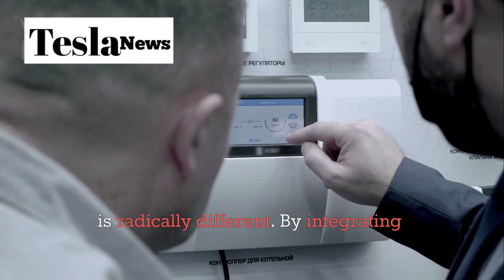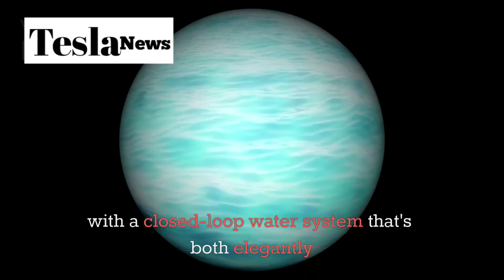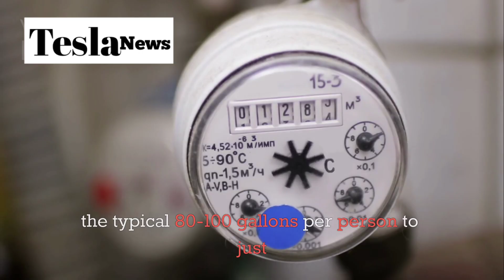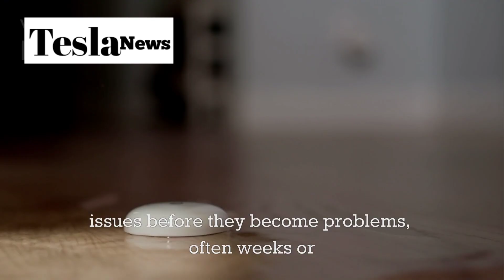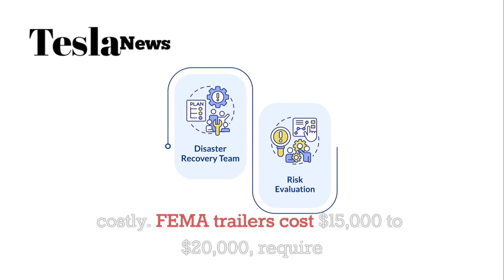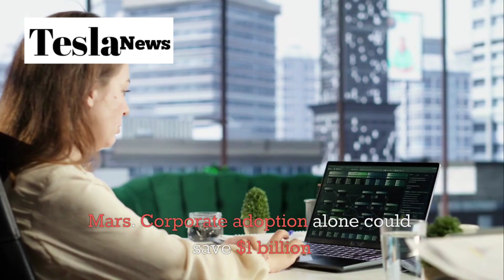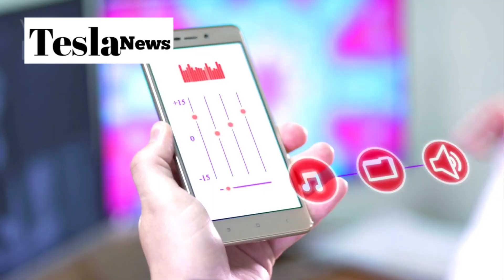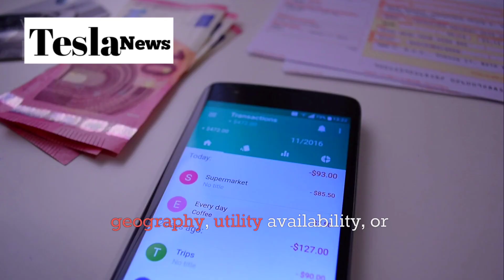Tesla's $5,759 Tiny House BREAKS THE INTERNET - Never Pay Utility Bills Again (This Changes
Tesla's $5,759 Tiny House BREAKS THE INTERNET - Never Pay Utility Bills Again (This Changes Everything)

Tesla just dropped the most revolutionary tiny house at an unbelievable $5,759 price point, and it's about to completely destroy the traditional housing industry. This isn't just another tiny home - it's a fully self-sustaining, off-grid powerhouse that recycles 90% of its water, converts waste into compost, generates its own power, and costs almost nothing to maintain. Major corporations like Netflix are already investing millions, and disaster relief organizations are preparing to save lives with this game-changing technology. Discover how this incredible home could free you from utility bills forever and why it might be the solution to America's housing crisis.

In this deep dive, we reveal Tesla's groundbreaking closed-loop water system that uses space-age graphene filtration, revolutionary waste processing inspired by the International Space Station, and AI-powered maintenance that predicts problems before they happen. You'll learn why this tiny house can be air-dropped into disaster zones, how it's preparing us for life on Mars, and why universities are planning to house 10,000 students with this technology by 2027. We also expose the shocking repair costs compared to traditional homes and how Tesla's modular design makes maintenance as simple as changing a phone battery.

Whether you're struggling with rising housing costs, dreaming of off-grid freedom, or simply curious about the future of sustainable living, this video will blow your mind. We break down every system, reveal the real-world applications, and explain why this $5,759 investment could be the smartest financial decision you ever make. Don't miss the incredible details about how this tiny house generates cooking gas from waste, produces pure drinking water from air, and operates completely independently during emergencies when traditional homes fail.

TIMESTAMPS:

Intro - 0:00
Utility Independence - 1:45
Water Revolution - 3:20
Waste Processing - 5:15
Repair System - 7:30
Disaster Relief - 9:45
Future Applications - 11:20
Conclusion - 12:30